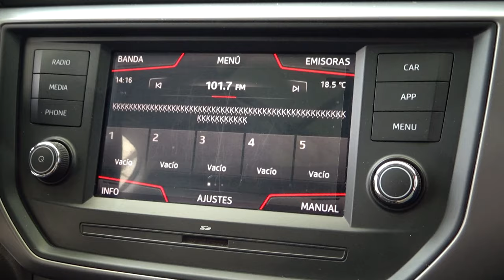Seat / Ibiza / 2018 - 8776